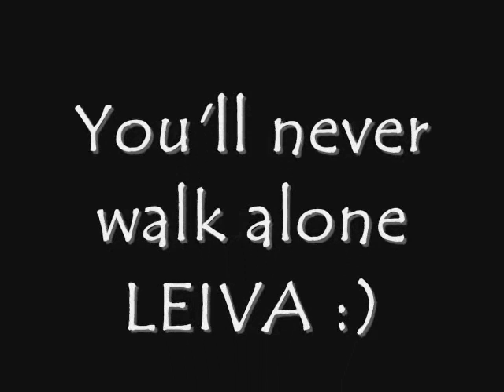Liverpool's Lucas Leiva - The Samba Jugador ☆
The young brazilian red Fellow :)